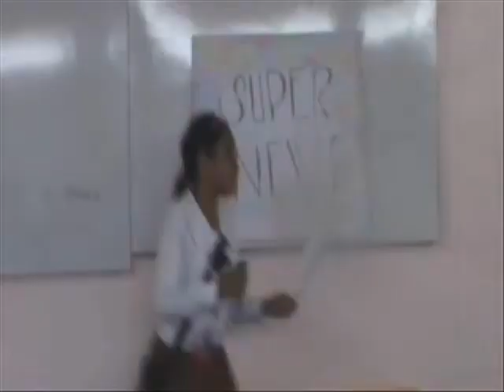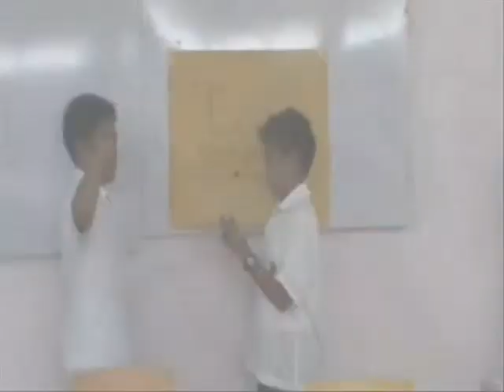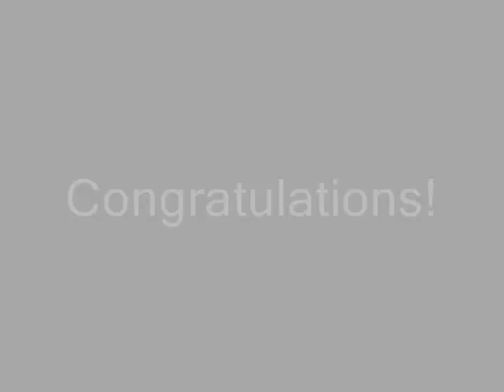SEC Montessori Batch 2012: A Movie of Captured Moments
Congratulations SEC Montessorians - BATCH 2012! Your graduation day was earth-shaking, but that didn't stop you all from making a difference and moving forward. Bon Voyage to all 12 wonders! Go and rock the world! ;)

Movie Created by Teacher NinJa

Videos:
Courtesy of The Cruiser Editorial Board and Staff